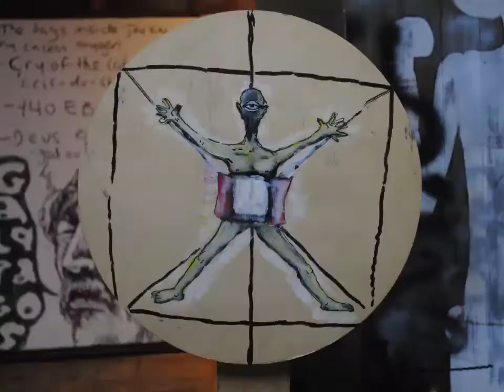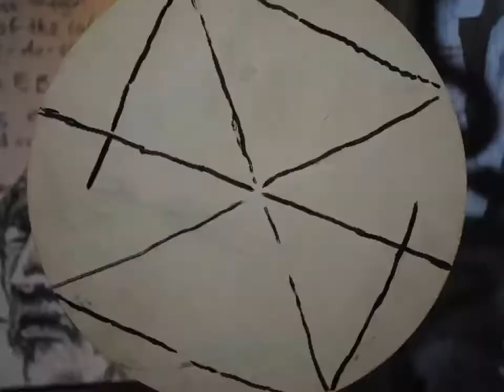Time - Ila Cantor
Album: Creature - Animation by BOHN